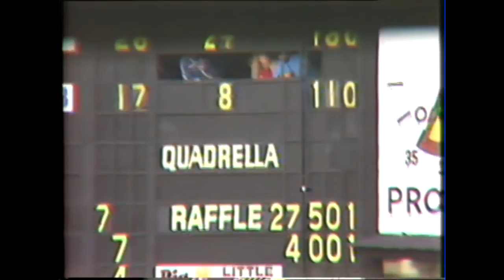Rare video of after game at Princes Park in 1982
Transport yourself back in time and see and hear what it was like to experience a win as a Carlton supporter in the Pratt stand in 1982. This vision is magic.